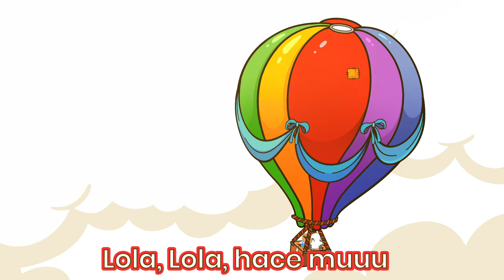La VACA LOLA 🐮 – Versión NACHO APRENDE – Canciones infantiles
¡Únete a Nacho en una aventura musical increíble con nuestra nueva versión de LaVacaLola! 🐄🎵
Explora cómo esta canción clásica se convierte en una experiencia inolvidable llena de aprendizaje y diversión. 🎉✨

¡No te pierdas esta encantadora melodía que hará cantar y bailar a toda la granja! 🌾💃

LETRA:
Muuuuu, muuuuu...

La Vaca Lola, la Vaca Lola
Tiene cabeza y tiene cola.

Y hace: ¡muuu!

Y hace: ¡muuu!

Y hace: ¡muuu!

mu, mu, mu, mu, mu,

Y hace: ¡muuu!

Nacho Aprende ®